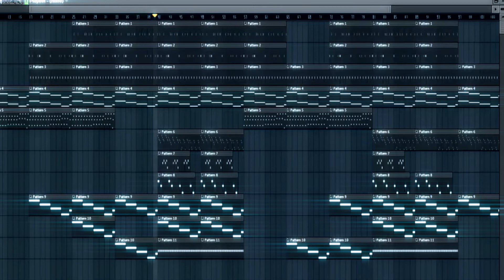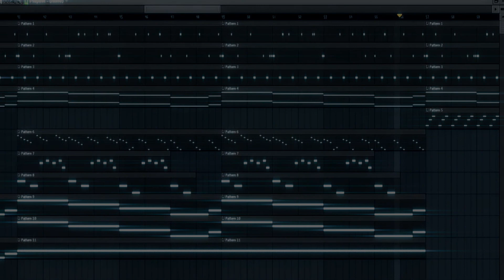MOONLIGHT SONATA (HIP HOP) Instrumental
All Content owned by MonStarrBeatz58, 2011

"Hip Hop Music" "Version (album)" "Hip Hop" Hip Hop Rap Piano Rapping Full Hiphop Underground Classical Freestyle Bach Original Concerto "Classical Period (music)" Orchestra Beethoven Symphony Minor Plays Drums "Classical Music" Violin Mozart Movement Prelude Allegro "Wolfgang Amadeus Mozart" Cello Johann Baroque Sebastian No1 No2 Moonlight Rapper Organ Pianist Schubert Flat Franz Recital "Ludwig Van Beethoven" Flute No3 Fugue "Piano Concerto" Waltz "Moonlight Sonata" Philharmonic 1st